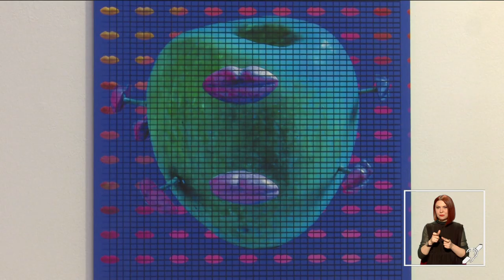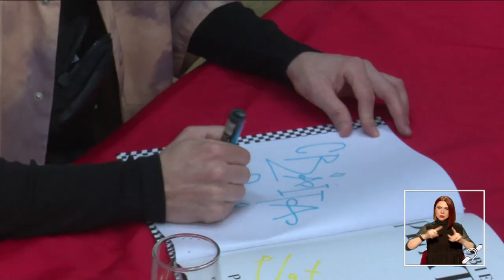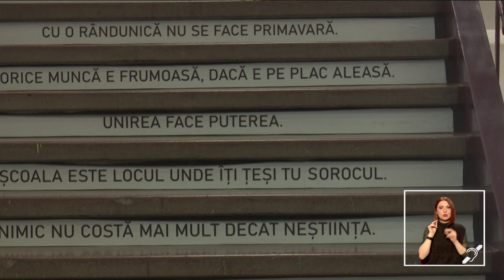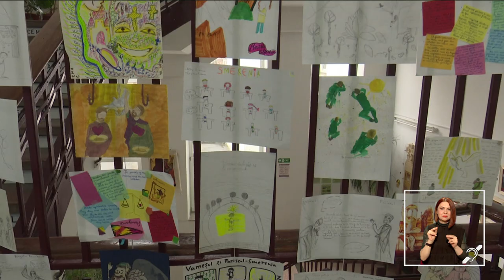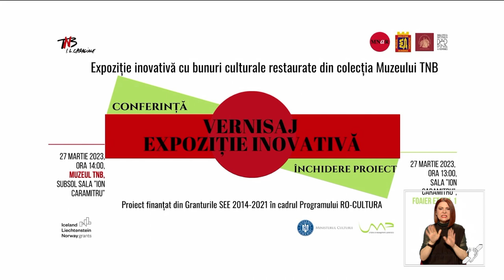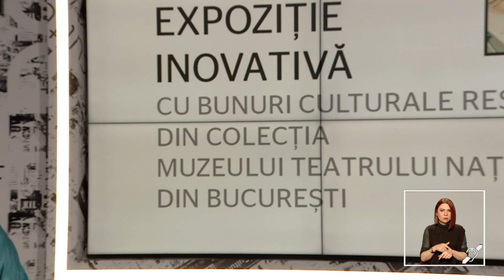JURNAL CULTURAL, 23 MARTIE, TVR CULTURAL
De la ora 21.00, vă așteptăm la Jurnalcultural, singurul jurnal de știri din actualitatea culturală internă și internațională.

Daniel Kozak ne va vorbi despre primul Târg de Artă din București care și-a deschis porțile astăzi la Romaero Băneasa iar muzicianul Ștefan Doniga vă invită vineri, de la ora 19.00, la Sala Radio, să ascultați Concertul nr. 3 pentru pian - Per aspera ad astra, semnat de pianistul și compozitorul postromantic ucrainean Serghei Bortkiewicz. Pentru că mai sunt câteva zile în care operatorii culturali pot depune proiecte în cadrul actualei sesiuni de finanțare prin AFCN, am invitat-o în Jurnalul Cultural pe Carmen Constantin, coordonator Birou Management Proiecte, care este în măsură să ofere toate detaliile necesare celor interesați. Împreună cu Anca Roxana Constantin – director de Marketing și Relații Publice al TNB vorbim despre teatru și despre Ziua Mondială a Teatrului, iar la finalul Jurnaluicultural trecem de la teatru, la film: despre o şansă unică pentru publicul din Bucureşti de a vedea unele dintre cele mai importante filme de cinematecă, în total 19 filme din patrimoniul cinematografic păstrat în Arhiva Naţională de Filme, cu regizoarele Teona Galgoţiu şi Laura Săvuţiu, parte din echipa proiectului ARHIVA ACTIVĂ!

Jurnalcultural este dedicat şi persoanelor cu deficienţe de auz.

A prezentat: Andreea Seba
Jurnalist și interpret LSR: Lena Dermengiu
Producător: Mimi Necula
Jurnaliști:  Anca Berlogea, Mădălina Mirea, Mihaela Iamandei, Maria Clara Brumariu, Cristina Lascu, Ana Maria Sandu, Eugen Boteanu, Bernard Tatomir, Ovidiu Marinescu.

TVR Cultural, Jurnal cultural, 23 martie 2023

Să știm. Să fim.